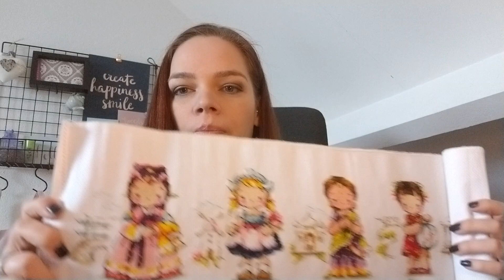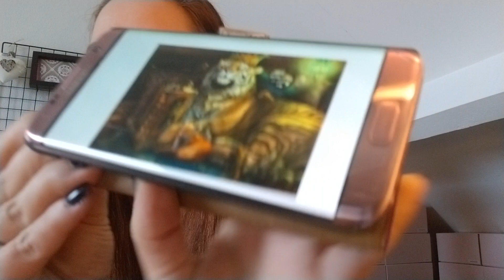Flosstube #1 Let's do this! Intro and WIPs